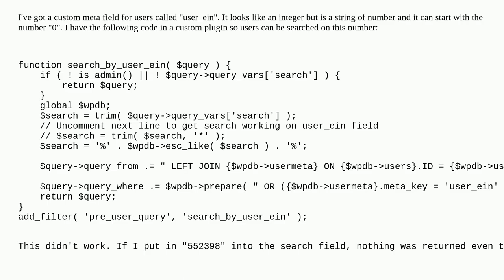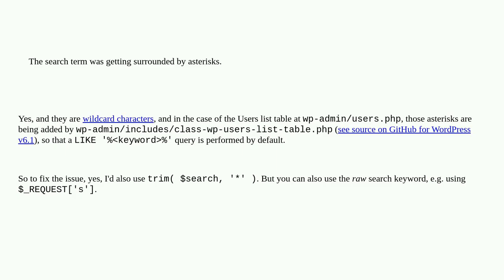Why is WordPress wrapping search for users that looks like integers with asterisks and how do I f...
Why is WordPress wrapping search for users that looks like integers with asterisks and how do I fix it?

A special thanks goes out to the community

  search plugin-development